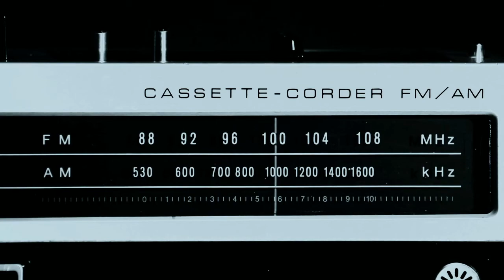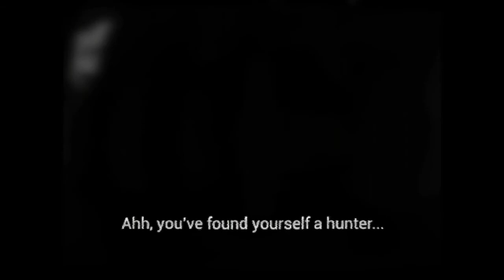Let's Play! | Bloodborne PSX | EP1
We are born of the blood, made men by the blood, undone by the blood. Our eyes are yet to open. Fear the Old Blood.